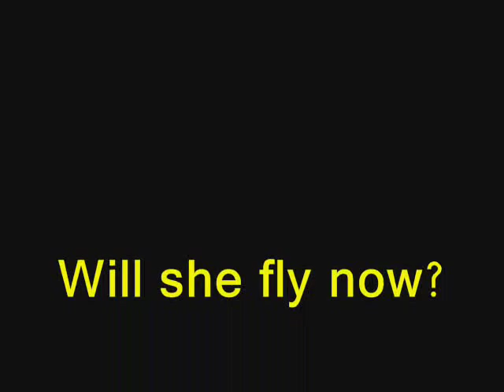Ron Daniels Hawker Tempest Mark V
Final taxi tests before the maiden flight